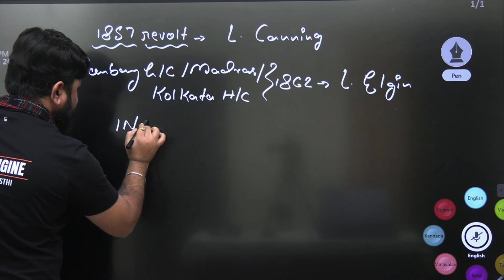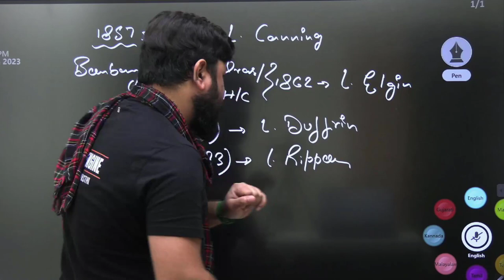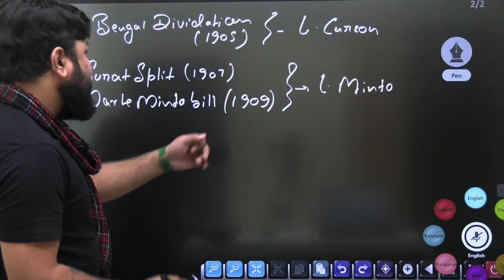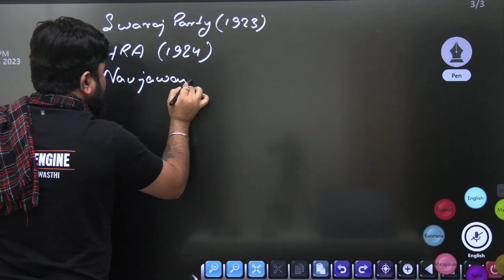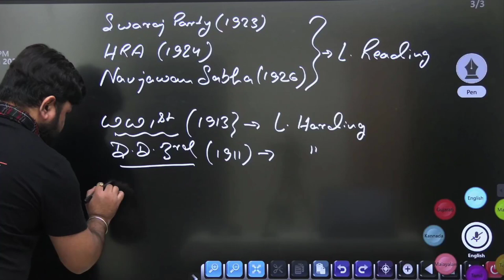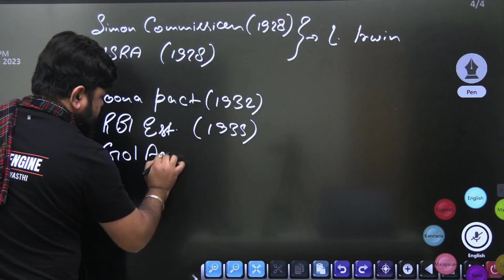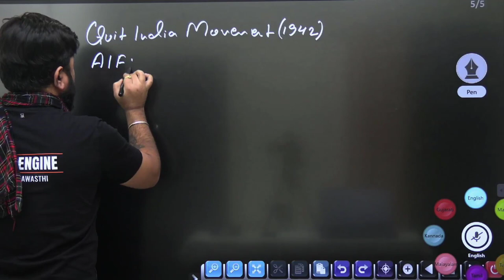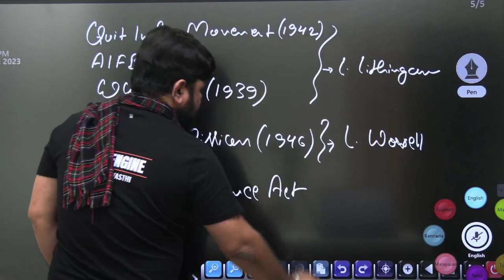Episode 13:Viceroy of India & Events TRICK (वायसराय ऑफ इंडिया एंड इवेंट्स)| DO YOU KNOW BY VARUN SIR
2020 पिछले एक साल के सभी Important करंट अफेयर्स मैराथन - RRB NTPC, DELHI POLICE, SSC, IBPS, DRDO, CDS: